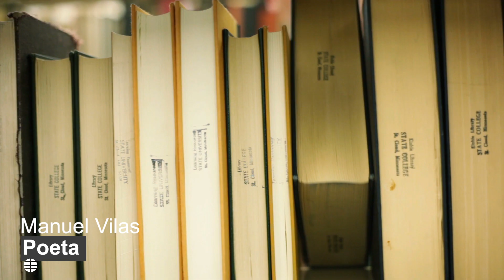Poesía en estado de alarma: 9 poemas inéditos sobre el coronavirus y el confinamiento | EL MUNDO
Nueve autores escriben en exclusiva para los lectores de EL MUNDO poemas sobre la crisis que ha provocado la pandemia